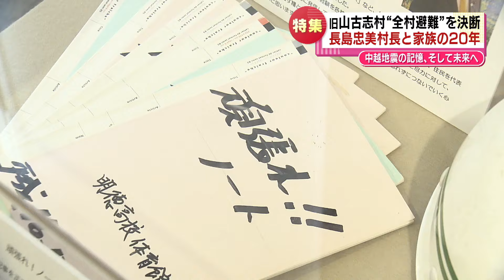【特集】中越地震 旧山古志村“全村避難”を決断した当時の村長とその家族の20年 《新潟》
2024年10月10日放送

68人が犠牲となった中越地震から10月23日で20年となります。
大きな被害を受け全村避難を余儀なくされた長岡市の旧山古志村について。村の復興に尽力した当時の村長・長島忠美さんとその家族の歩みに迫ります。